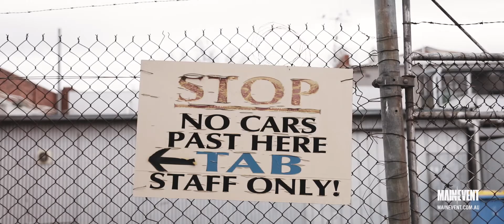🔥Tim Tszyu vs Dwight Ritchie Main Event Preview🥊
🔥Tim Tszyu vs Dwight Ritchie Main Event Preview🥊One Free Month of Dazn On TBV